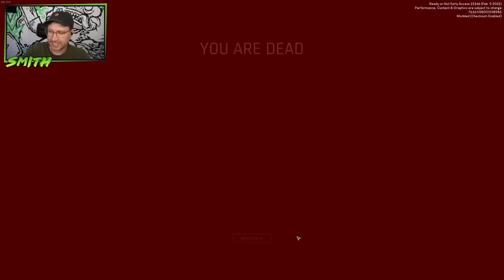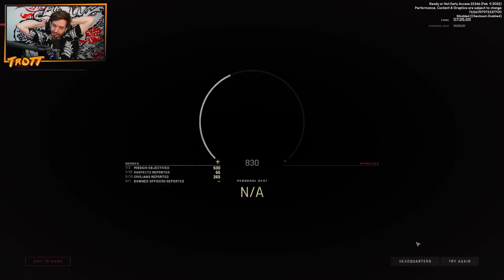No Witnesses in Ready or Not!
We're playing on an MSI RTX 4080 GPU! Enable DLSS 3 for A.I Boosted performance & Ray Tracing to improve graphics at 1440p & 4K! Available SCAN Computers UK

● Post Us Stuff:
13 Queen Square
Bristol
BS1 4NT